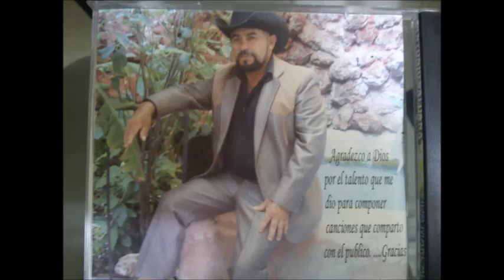(El Aguila Negra) Amigo Mio-Antonio Saldaña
15.-Amigo Mio
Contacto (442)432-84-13